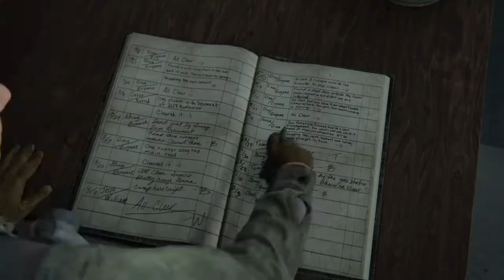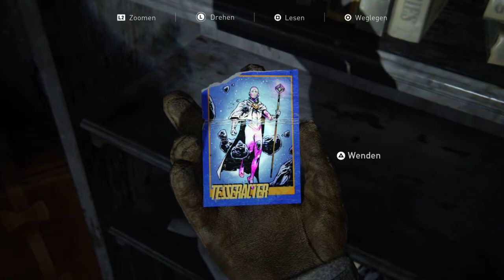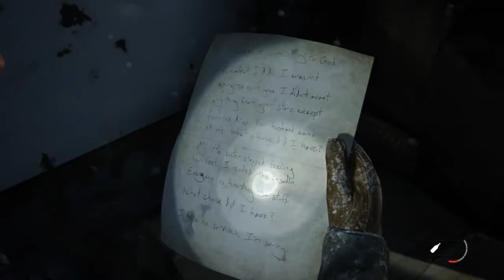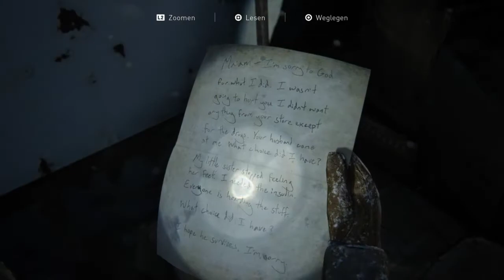Let's Play The Last of Us™ Part II Folge 2 Dina Sporen Gasmasken und Elli